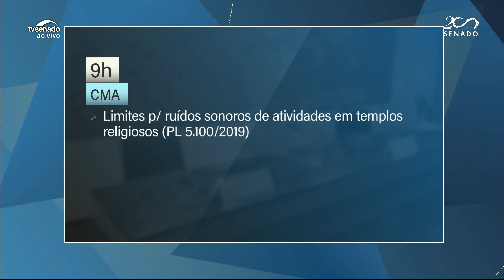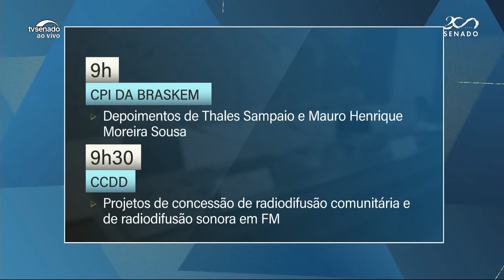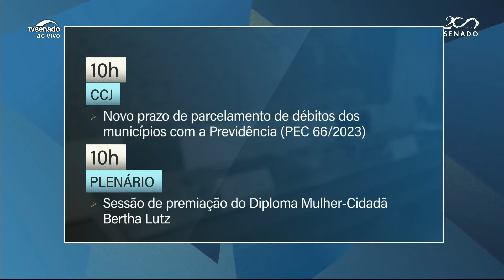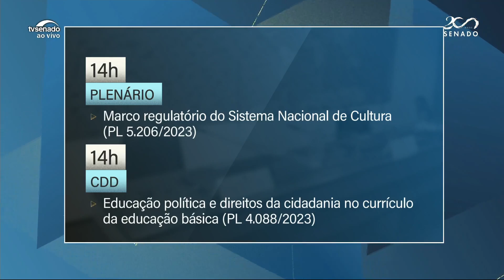Senado entrega Diploma Mulher-Cidadã Bertha Lutz nesta quarta-feira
Comissão de Meio Ambiente analisa o PL 5100/2019, que prevê limites para ruídos sonoros de atividades em templos religiosos. Comissão de Assuntos Sociais avalia o PL 1122/2021, que cria a qualificadora do crime de infração de medida sanitária preventiva. CPI da Braskem ouve Thales Sampaio e Mauro Henrique Moreira Sousa. Comissão de Constituição e Justiça vota de parcelamento de débitos dos municípios com a Previdência (PEC 66/2023). Veja mais!